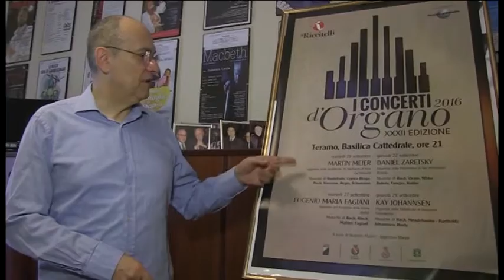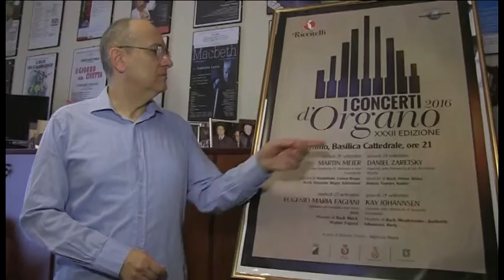Teramo, XXXII edizione Concerti d'organo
Grazie al contributo della Teramo Ambiente sono salvi i concerti d'organo della Primo Riccitelli. Al via il 22 settembre la XXXII edizione del festival con i London Brass in chiusura.